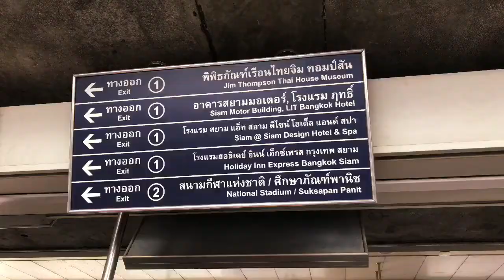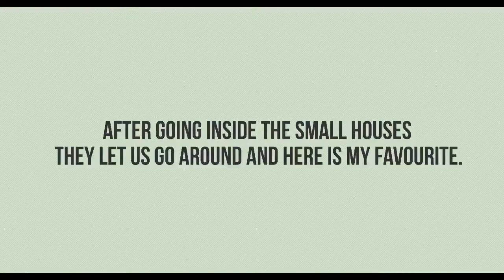JIM THOMPSON HOUSE MUSEUM || TRAVEL VLOG || ANGEE LAURETA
Jim Thompson House is the former home of the late James H.W. Thompson, an American businessman who dedicated over 30 years of his life to reviving Thai silk in the 1950s. The lovely garden-enclosed compound sits on the bank of the Saen Saeb Canal and houses 6 traditional Thai teakwood houses transported from Ayutthaya and Ban Krua Silk Village. It’s a museum and art centre showcasing Thompson’s collection of Asian antiques and Thai silk. - Museum & Art Centre in Siam.

How to get there? Here's the address:
📍 6 Kasem San 2 Alley, Wang Mai, Pathum Wan District, Bangkok 10330, Thailand.
📍Nearest to BTS National Stadium then go to EXIT 1. After that, there will be a free ride going to Jim Thompson House.
📍 You can also go there by tuk tuk or taxi for less hassle.
📍 Entrance Free: Adult 200  baht under 22 years old 100 baht (ID required) children under 10 years of age, when accompanied by a parent, entrance is free. (2020)